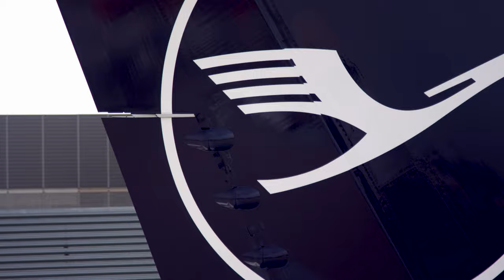Shooting our freighters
We've taken amazing new pictures of the MD11F and B777F. Here are some first impressions - enjoy.